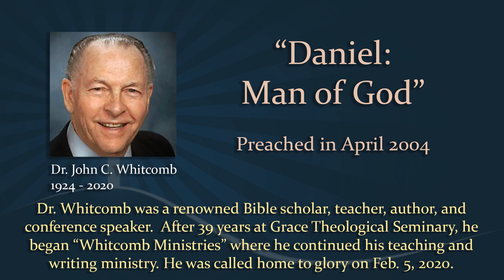Dr. John C. Whitcomb - "Daniel: Man of God"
Dr. Whitcomb (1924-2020) was a renowned Bible scholar, teacher, author, and conference speaker. He was called home to glory on Feb. 5, 2020. He had a gift to make the profound teachings of Scripture very simple and plain for the newest babe in Christ to comprehend. Yet, he taught with a knowledge and authority that comes from time spent in the Word and the illumination of the Holy Spirit.